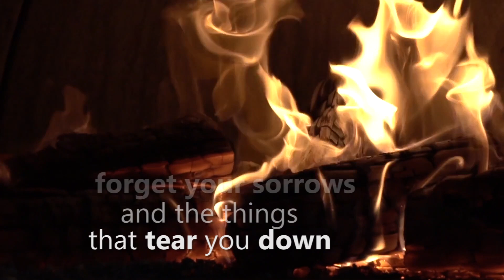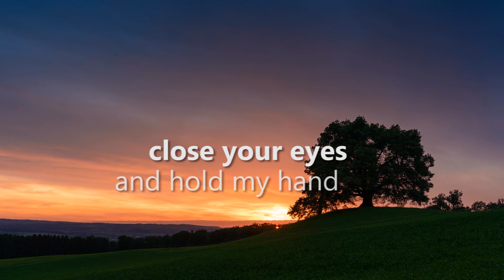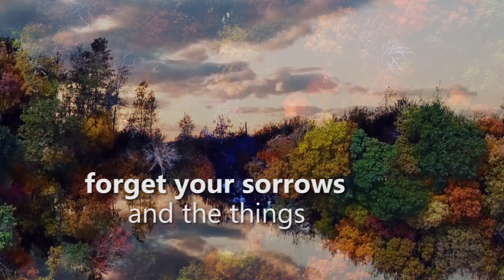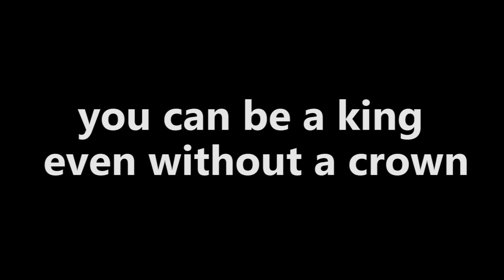The Groovecake Factory - Right Now (Lyric Video)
This is our new single "RIGHT NOW" from our new EP "RIGHT NOW"! Yeehaw!!
Official Release: 1st May 2020

In genau 2 Wochen - am 1. Mai - hätte unser Release Konzert stattfinden sollen. Wir bleiben motiviert & positiv und veröffentlichen trotzdem unsere neue EP auf allen gängigen Plattformen (Spotify, iTunes, etc.). Ihr könnt uns unterstützen - wenn ihr das wollt - indem ihr die CD in physischer Form bei uns bestellt, oder ab 1. Mai ganz oft auf eurer Lieblingsplattform abspielt! We hope you have fun.

music & lyrics by Daniel Gutmann
arrangements by The Groovecake Factory
recorded, mixed & mastered by Norbert Leitner
video by Daniel Gutmann
recorded Nov 2019

Cast:
Dazzling Dan//Daniel Gutmann, lead vocals/guitar/mandolin
Rockalilly//Lilli Rollenitz, double bass/backing vocals
Jazzy Jules//Julian Vana, piano/harmonica/backing vocals
Andygator//Andrea Benz, lead guitar
Magic Matt//Matthias Herrnegger, drums/backing vocals